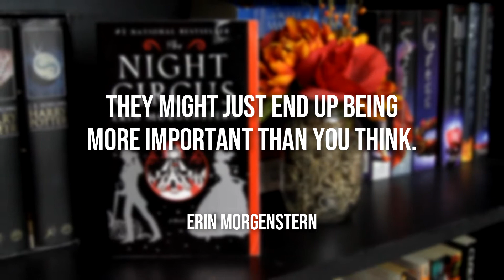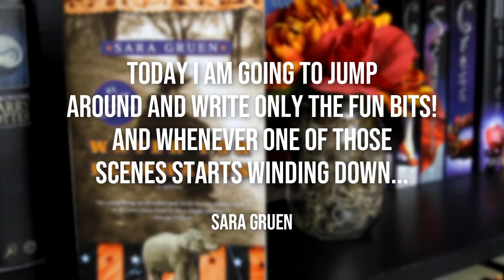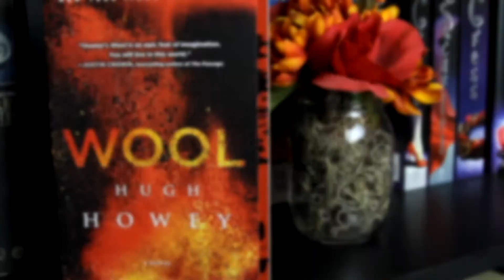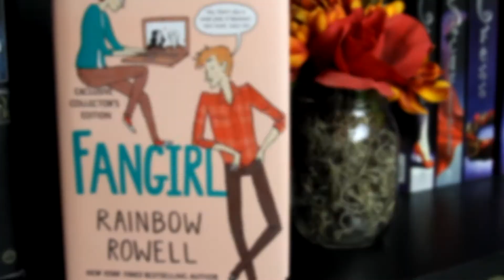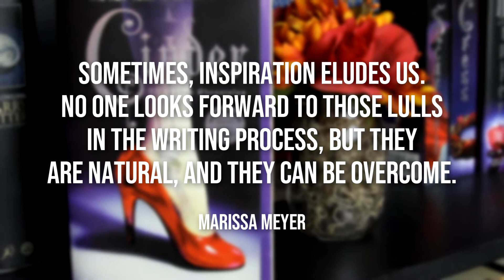Five Nanowrimo Success Stories!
Think Nanowrimo is a waste of time? Let's ask these five wildly successful Nanowrimo authors what they think!

BOOKS MENTIONED:
The Night Circus - Erin Morgenstern
Water for Elephants - Sara Gruen
Wool - Hugh Howey
Fangirl - Rainbow Rowell
The Lunar Chronicles series - Marissa Meyer
Heartless - Marissa Meyer
The Renegades trilogy - Marissa Meyer